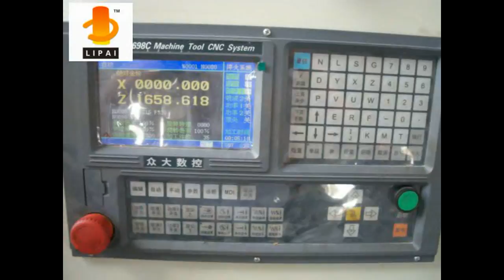Pump pipe inwall induction hardening machine tool 20170119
Skype:heating0086